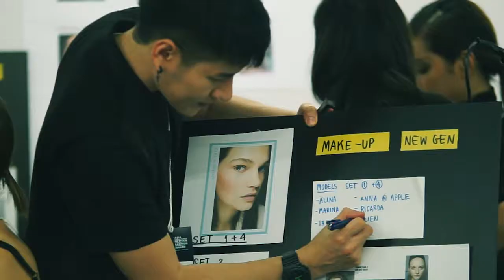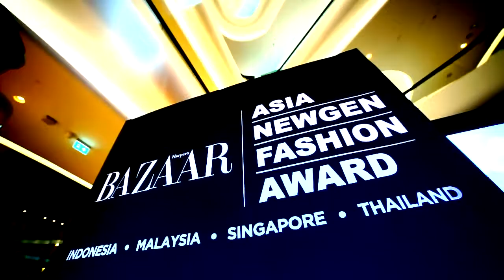Bazaar New Gen 2017_EP3 : Final Round Judging